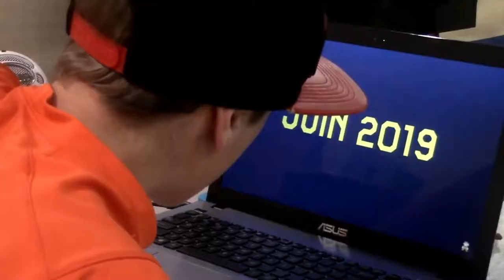Youngman64 Channel Trailer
Thanks Jake for making this

Only real ones will remember "Time to shave again"